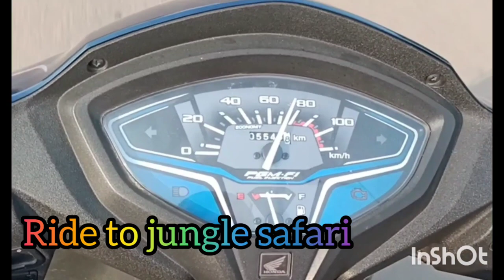jungal safari in new raipur chhattisgarh 😛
Jungle Safari, Naya Raipur
Vishal c.g.vlog
Jungle Safari Naya Raipur, Atal Nagar | Zoo | Raipur
Chhattisgarh
Jungle Safari And Pets Zone Tour | Vlogs Rahul

Jungle Safari In Naya Raipur Chhattisgarh
Statue Of Unity Jungle Safari And Pets Zone Tour
Delhi Safari Cartoon Movie In Hindi
Jungle Safari Bandhavgarh
African Safari
The Wild. Jungle Safari Black Panther Spotted In
Kabini Kaav Kabini Resort
Male Tiger Chasing Jeep In Ranthambore National
Park
Jungle Safari Park Tour Gujarat Exotic Wild Animals
Must Watch Close Encounter With Tiger
Never Seen Before Two Gir Lioness Caught In Action
By Vlogs Rahul
Wildlife Safari is a safari park in Winston Oregon
United States It is home to hundreds of animals that
wander freely over the 615 acre 249 ha park which
guests can drive through The park also includes a
walkthrough exhibit displaying some of the park
smaller animals It has Oregon first and maybe
only African elephants and maned wolves as of 2021
The safari has been a member of the Association of
Zoos and Aquariums since 1986 one of only three
such animal attractions in the state In 2021 it received
a certification from the Zoological Association of
America
Frank Hart a frequent visitor to Africa created the
safari park which opened in October 1972 as World
Wildlife Safari on a 600 acre 240 ha site World was
dropped from the name on June 9 1974 at the request
of the unrelated non profit World Wildlife Fund to avoid
confusion Wildlife Safari became a non
profit organization in 1980 and is overseen by the
Safari Game Search Foundation
Between the drive through area and the village Wildlife
Safari features over 600 animals including Red
Pandas Geoffroy Marmosets Chilean flamingos
Egyptian goose cotton top tamarin prehensile tailed
porcupine northern red billed hornbill ball
python eastern blue tongued skinks African spurred
tortoise domestic goat miniature horse Sicilian
donkey American alligators bobcat white nosed
coatimundi maned wolves capybaras ring tailed
lemurs red ruffed lemurs emu budgerigars
ostrich southern white rhinoceroses African

lion reticulated giraffe scimitar horned oryx Cape
eland Damara zebra white bearded wildebeest Watusi
cattle bald eagle waterbuck American bison North
American black bear grizzly bear Roosevelt elk
guanaco African elephants hippopotamus blackbuck
white cheeked gibbon fallow deer nilgai Tibetan
yak sika deer Dromedary Camel cheetah Sumatran
tigers rhea White naped Crane and East African
crowned cranes More than 600 of these animals are
given free rein on the grasslands and are accessible
for viewing by driving on a 4.5 mile 7.2 km road
Visitors can stop to view the animals and take
pictures anywhere along the main roads Protected
contact animals separated from the free roaming
animals include hippos elephants both black and
brown bears tigers lions and cheetahs
About 90 of the park animals are in the Safari Village
which includes a petting zoo train ride restrooms a
restaurant a playground and gift shop
The Jungle Safari located at sector 39 Naya Raipur
Naya Raipur is about 35km from Raipur Railway
Station and 15km from the Swami Vivekanand Airport
Raipur The entire 800 Acre area of the Nandanvan
Jungle Safari is lush green with beautiful landscapes
Several indigenous plant species also add up to the
vegetation creating a natural habitat for the animals It
has 130 Acre of water body named Khandwa
Reservoir which attracts many migratory bird species
Four safaris namely herbivore Bear tiger & Lion Safari
has been established Another 32 species of animal
will be exhibited in the upcoming zoo
SAFARI
The whole area of safari is covered by chain link fence
of the height of 5 m and 1.5 m and inverted at the top
at 60 degree The area is having adequate vegetation
shelter and water bodies Green belt has been created
all along safari and service road and 55000 saplings
were planted inside the safari for habitat improvement
There will be drive through enclosure in which entry
and exit will be through a system of double gates and
the visitor vehicle will move on the designated road
inside the safari at low speed
These 4 safaris namely Tiger Safari Herbivore Safari
Lion Safari and Bear Safari

JungleSafarilnNaya RaipurChhattisgarh
avkabiniResort
MaleTigerChasing JeepinRanthamboreNational Park
NeverSeen BeforeTwoGirLionessCaughtinAction ByVI
ogsRahul

Vishal c.g. vlog